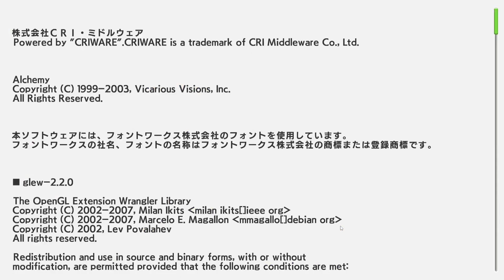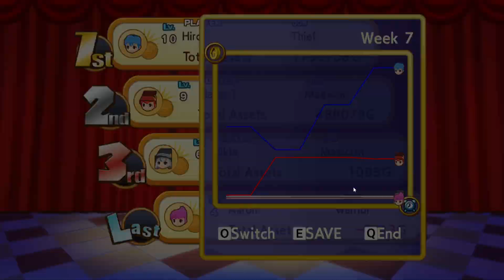This Game is Evil and it Hates me! | Dokapon Kingdom Connect Part 2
I play Dokapon Kingdom Connect. live streamed live on twitch!